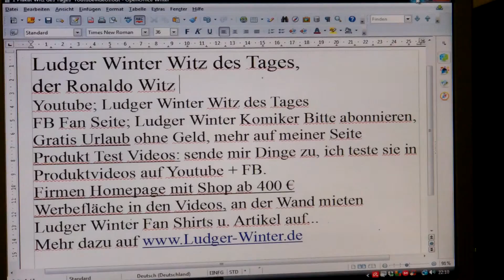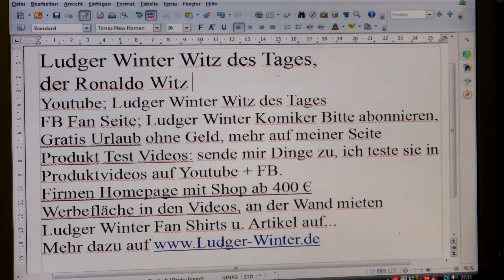862 Ludger Winter Witz des Tages der Ronaldo Witz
862 Ludger Winter  Witz des Tages der  Ronaldo Witz
1. Witz des Tags. Jeden Tag ein neuer Witz
1.b. Ludger Winter Witz des Tages Fan Artikel
2 Gratis Urlaub für jedermann. Tipps wie sie gratis Urlauben können.
3. Stadt und Sparen
4 Spendenaufruf
5 FB Wunsch Liste für jeden. Damit Freunde einen Beschenken können.
6. Gratis Mathe Nachhilfe in Internet.
8. Stadt und Sparen, meine Spar und Einnahme Tipps für Staat und Staat.
9.
1. Ludger Winter Witz des Tages Jeden Tag neu der Witz des Tages
78 Ludger Winter Witz des Tages der Wein Witz
1.b. Ludger Winter Witz des Tages Fan Artikel
2 Tipps wie man Gratis Urlaub in der ganzen Welt machen kann.
3. Stadt und Sparen Meine Seite weil die ganze Welt pleite ist außer ein paar Städte.
4. Mein Spendenaufruf. Wenn Ihre ein Haus eine Firma oder was anderes zu vererben habt. Dann vererbt es mir Ludger Winter. Damit ich damit gutes für die Menschheit tun kann.
Ludger Winter
Betreff: Spenden
5. FB Wunsch Liste für jeden. Damit Freunde einen Beschenken können. Eine Wunschliste sollte jeder auf seiner Internetseite oder FB Seite Oder Google + Seite haben.
6. Gratis Mathe Nachhilfe in Internet.
8. Stadt und Sparen, meine Spar und Einnahme Tipps für Stadt und Staat.